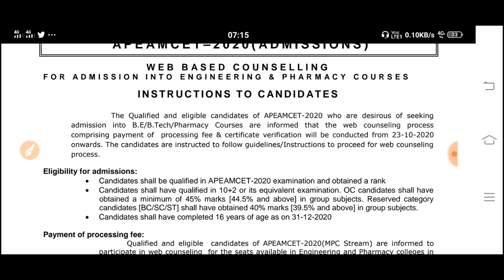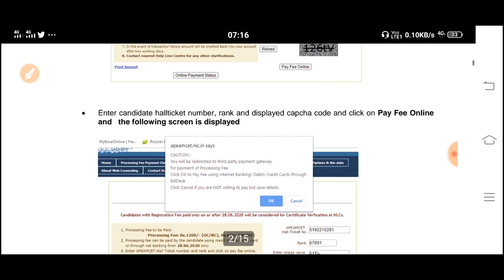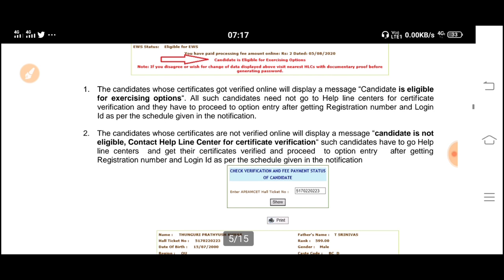AP EAMCET 2021 Counselling Admission Process Start Pharmacy & Engineering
Andhra Pradesh web counselling process
pharmacy and engineering admission process Andhra Pradesh
2021 AP EAMCET web counselling